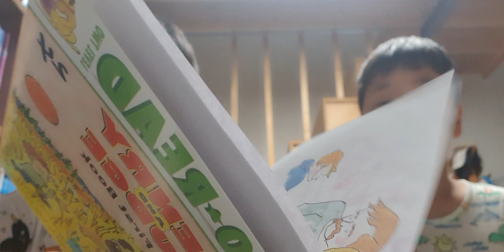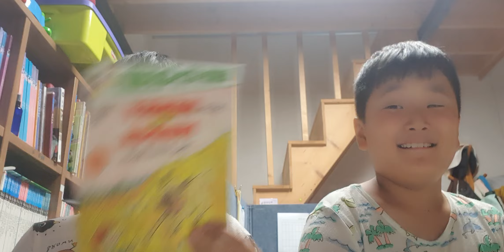Henry and Mudge